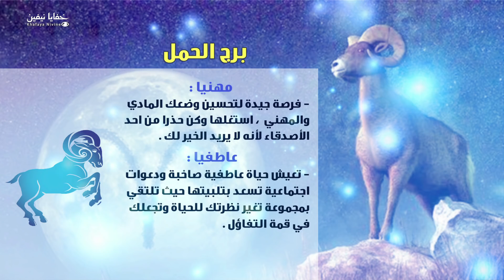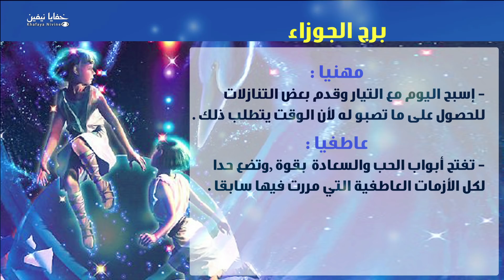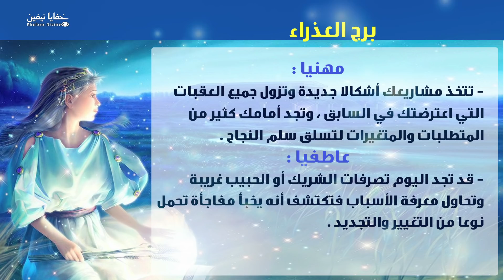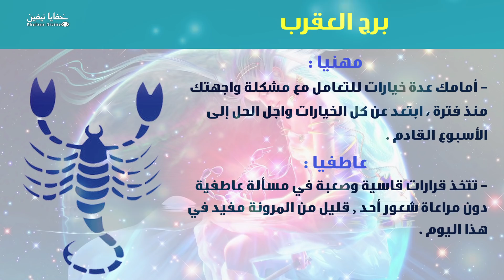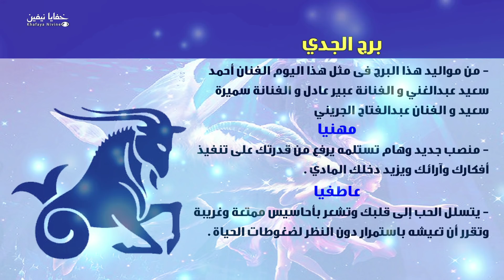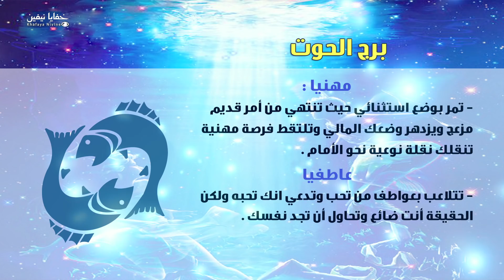حظك اليوم الخميس 10-01-2019 فى التوقعات اليومية للابراج